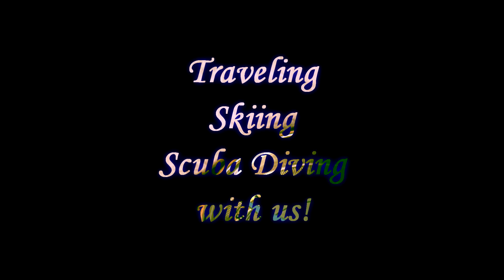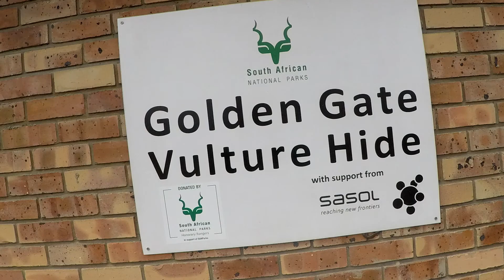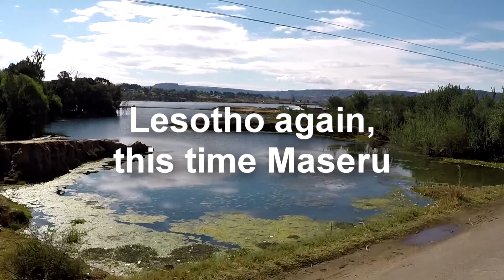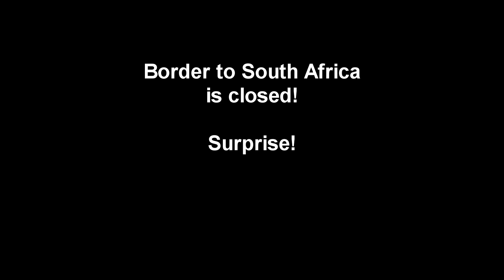Golden Gate National Park, South Africa, Lesotho.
Вылазка к Драконовым Горам, которая вылилась в очередное посещение Лесото, только уже через Масеру, а не Сани Пасс.

Гора на превых кадрах была заставкой к Винде 10.